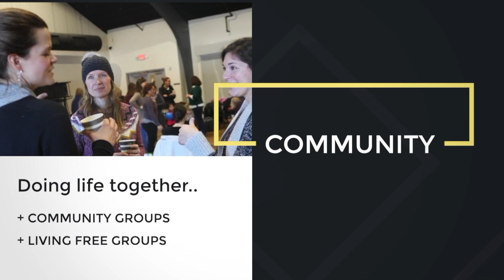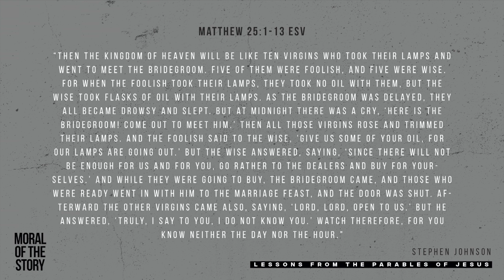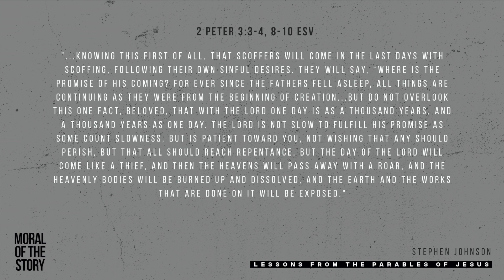July 12 // Week 3 // The Ten Virgins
In the Gospel of Matthew, Jesus assures us that he is returning, his return will be sudden, and we are to be watchful. In this sermon, we will learn what it means to be watchful, what watchfulness isn’t, and how biblical watchfulness impacts the way we live.

Jesus is returning. The time may be unknown, but what is known is what we can do while we wait. Reflect on the priorities, activities, thoughts, and beliefs that distract you from the eternal implications of your daily life. Ask God to remove anything that holds you back from giving all of who you are to Jesus. Act upon what he shows you in the Bible, in Christian community, and in prayer.

//WHAT'S NEXT//

---CONNECT - If you're looking for ways be a part of what God's doing at Black Rock we'd love to get you connected at here.

---GIVE - We live lives marked by generosity!

---SHARE - If this service helped you, keep it going!